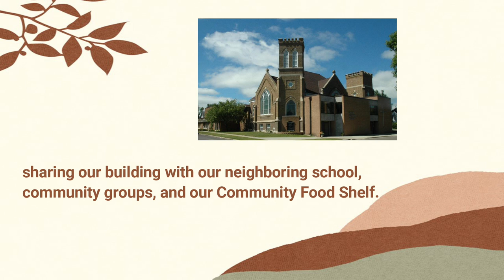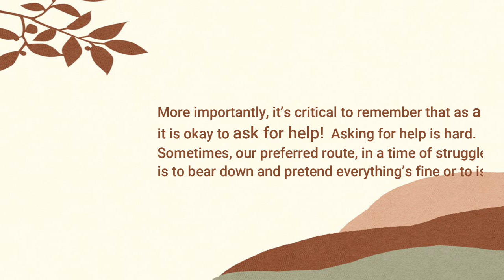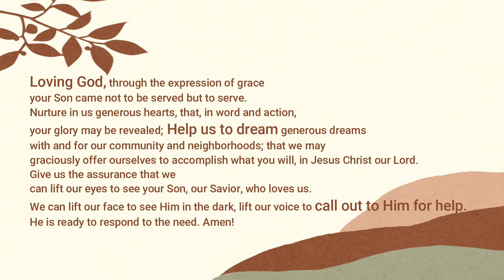Thanks for Giving: Community Services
Grace is committed to reaching out to our immediate and extended communities, in order to fulfill our mission of building a Christ centered community that serves all God's children.  This involves serving our community in whatever ways we are able, including using our buildings and resources to provide services and care for those who need them.
We believe that Messiah exists to serve the needs of others, just as Jesus “came not to be served, but to serve” (Mark 10:45). This servanthood is reflected in our involvement in our neighborhood.
There is no place where God is not already present and working in people’s lives and communities, and these are the places where God calls us to be active through our faith.

More importantly, it’s critical to remember that as a community of faith, it is okay to ask for help!

Asking for help is hard. Sometimes, our preferred route, in a time of struggle, is to bear down and pretend everything’s fine or to isolate oneself.  Looking at Scripture, it’s clear that God wants us to acknowledge our need, not hide from it. We are free to seek help, even encouraged and commanded to do so through scripture.  Asking for help isn’t admitting failure, but recognizing the way God made us. “It is not good for man to be alone; I will make him a helper suitable for him” (Genesis 2:18).  God said that his own creation was not complete until he had built in a way for people to give and receive help.

As a congregation, Jesus gives us his own compassion and provides a body of believers, gifted to care for each other.

Thank you for supporting our community service ministries!